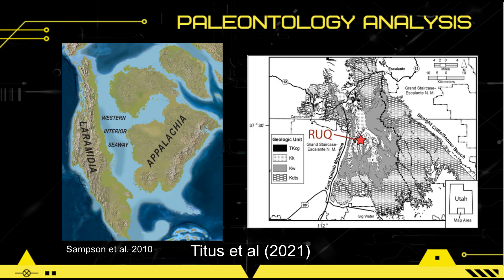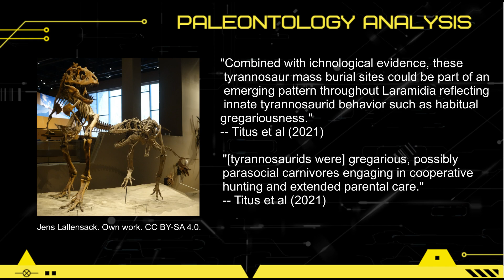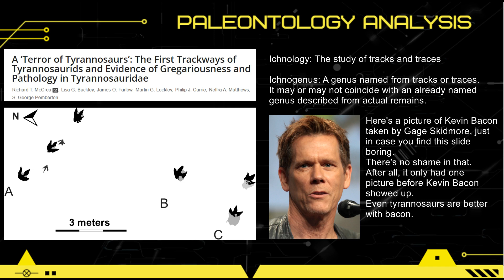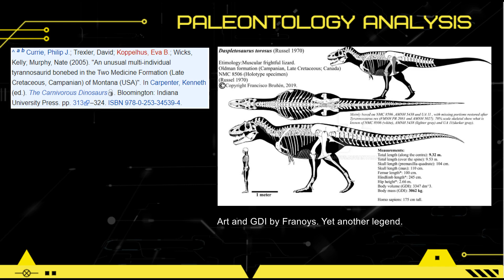Did T.rex Hunt In Packs? Paleontology Analysis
Did T.rex hunt in packs? The largest known theropod would have powerful on its own, but in a group T.rex would be virtually unstoppable. This video analyzes recent studies on tyrannosaur behavior, specifically gregariousness and parasociality. Some of T.rex's closest relatives have been found in groups in bone beds, indicating some form of social behavior. Dr. Alan Titus and his team described a Teratophoneus bone bed earlier this year, with four Teratophoneus individuals of different ages and sizes found together. The Dry Island Albertosaurus quarry contains between 12 and 26 individual Albertosaurus, providing more strong evidence that T.rex hunted in packs. The Two Medicine Formation yields three Daspletosaurus, strengthening the theory further.

T.rex as a pack hunter is a fascinating concept. The herbivores it shared its environment with were powerful and massive, like Triceratops and Ankylosaurus, so perhaps on occasion T.rex would have ganged up on such dangerous prey items. The younger tyrannosaurs would have used their superior speed and agility to harry the prey while the more massive and powerful adults brought their full strength to bear.

Was T.rex a pack hunter? Find out here!

SOURCES

McCrea RT, Buckley LG, Farlow JO, Lockley MG, Currie PJ, Matthews NA, et al. (2014) A ‘Terror of Tyrannosaurs’: The First Trackways of Tyrannosaurids and Evidence of Gregariousness and Pathology in Tyrannosauridae. PLoS ONE 9(7): e103613.

Titus AL, Knoll K, Sertich JJW, Yamamura D, Suarez CA, Glasspool IJ, Ginouves JE, Lukacic AK, Roberts EM. 2021. Geology and taphonomy of a unique tyrannosaurid bonebed from the upper Campanian Kaiparowits Formation of southern Utah: implications for tyrannosaurid gregariousness. PeerJ 9:e11013